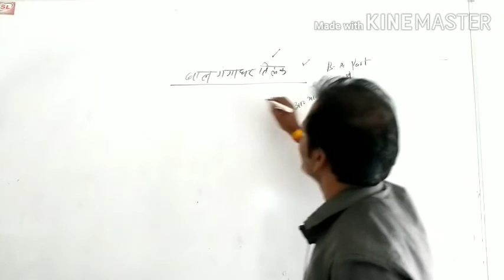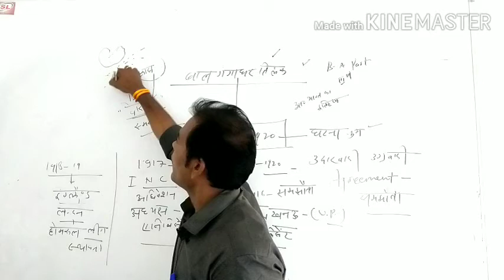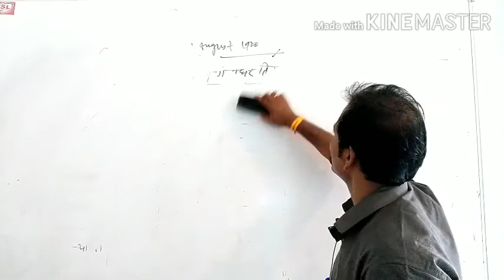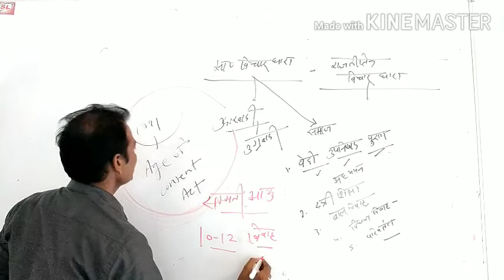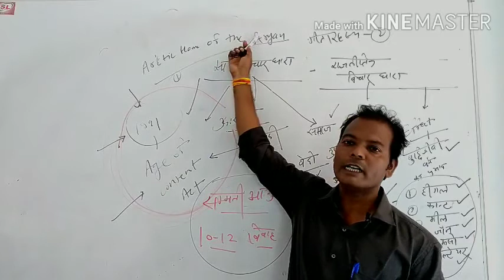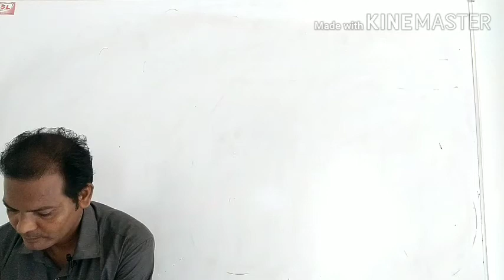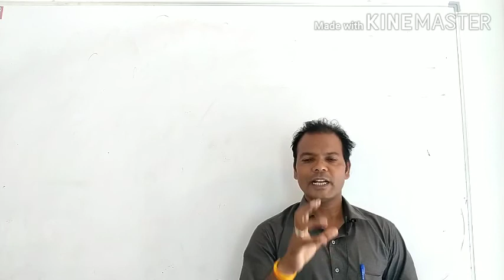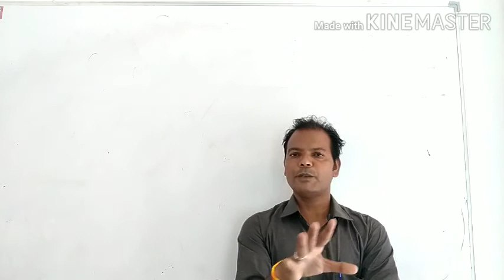बाल गंगाधर तिलक(तीसरा भाग)-आधुनिक भारत का इतिहास Video Lecture Hindi SVM JOBNER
Video Lecture on बाल गंगाधर तिलक(तीसरा भाग)-आधुनिक भारत का इतिहास Video Lecture Hindi SVM JOBNER in hindi for UG History students at SVM Jobner by prof. Sunil Kumar Prajapati sir.